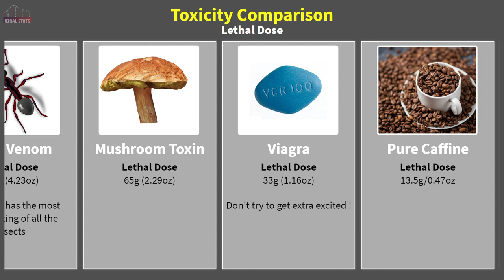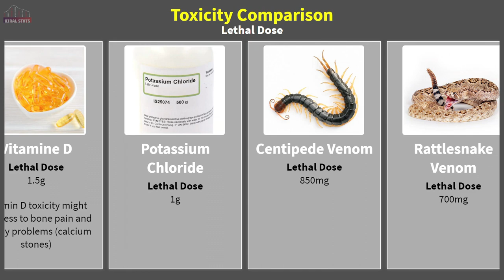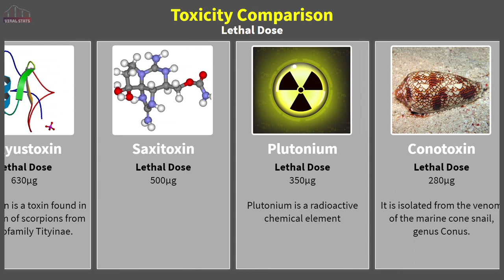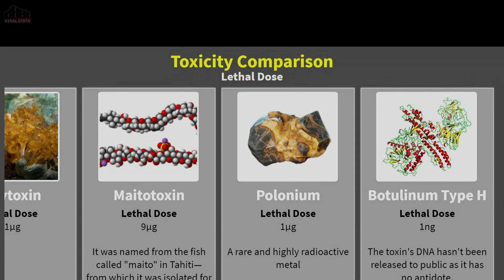Deadliest Toxin comparison : Lethal Dose for Humans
World's deadliest Toxin comparison is shown in this video. Starting from the Water (Yes, Water!) to most Toxic substance. Even a nano gram of it would be Lethal to Humans..

Water and even Salt can be lethal if consumed a lot at a time. But how much? Check it out in the video.

Any suggestion for the Next Project are always welcome. Please post comment in the video.